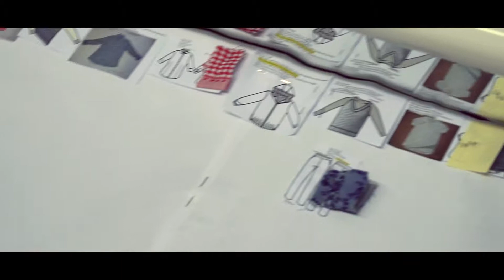Sarah Lawrence SS 2015 Look Book Backstage | Coming soon...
The new Spring - Summer 2015 collection is present across all Sarah Lawrence stores. Take a first look here .